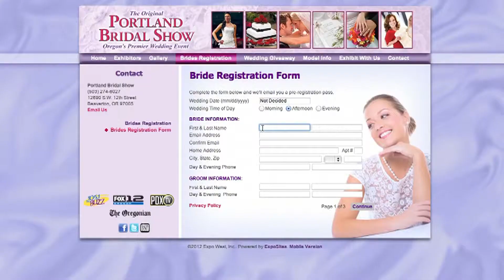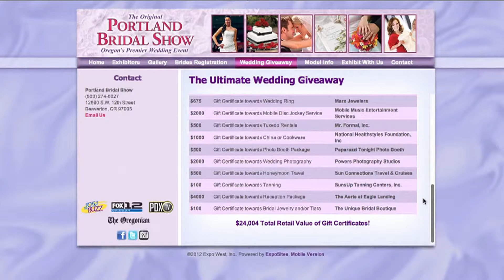The Portland Bridal Show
Plan your entire wedding at The Portland Bridal Show